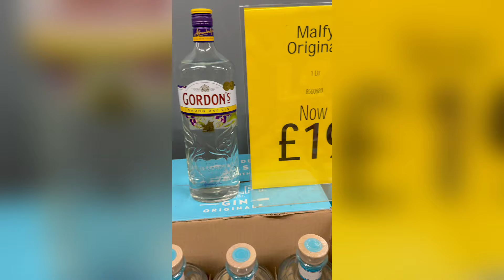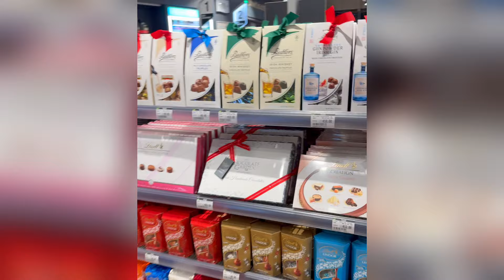PENGALAMAN NAIK FERRY KE DUBLIN DI IRLANDIA// UK VLOG PART 2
Di hari ke 2 trip kita di UK, kali ini kita mau mampir ke Conwy Town di negara Wales dengan castle peninggalan jaman Roman. Kemudian dilanjutkan dengan perjalanan kapal Ferry dari pelabuhan Holyhead menuju Dublin di Irlandia.

Booking paket wisata kalian di app/ website “KLOOK”
Karena ada Good News buat kalian!

Diskon 8% (up to IDR 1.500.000) on KLOOK kalau kalian menggunakan

Cari paket wisata? Cek di sini 👉🏻